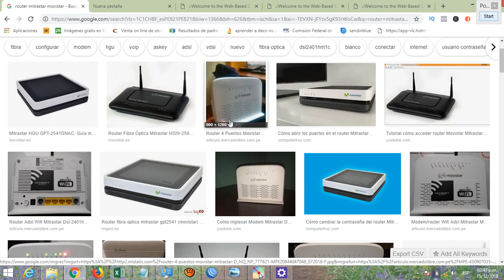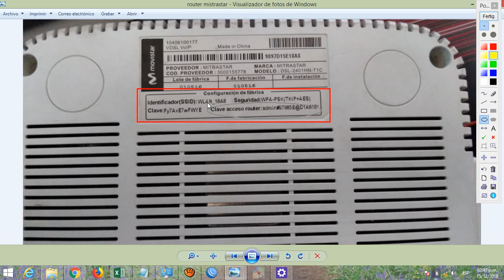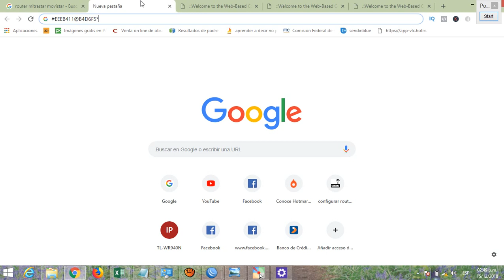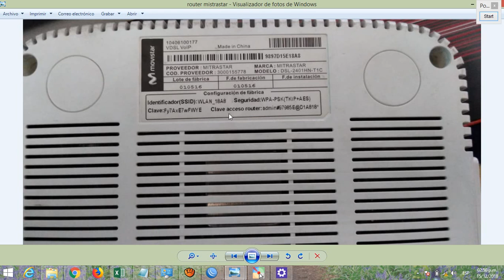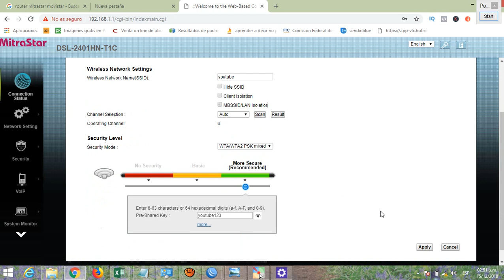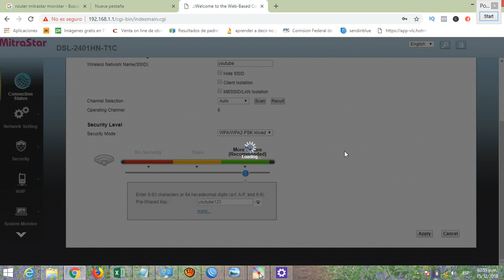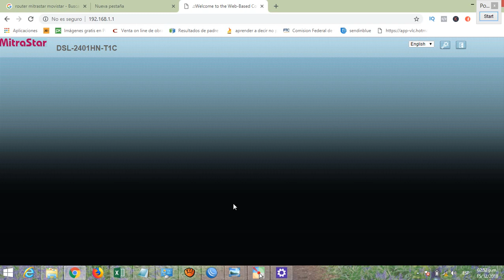🌟🌟🌟 Cambiar contraseña wifi MOVISTAR - mitrastar | peru 2018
Cambiar contraseña wifi MOVISTAR - mitrastar

En este vídeo te explico como cambiar la contraseña de tu wifi con el modelo mitrastar de movistar.  para realizar la configuración es necesario que estés conectado al router movistar mediante cable de red o wifi.
dirección ip por defecto movistar: 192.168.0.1

cambiar clave wifi movistar
movistar cambio de clave
cambiar contraseña wifi movistar
movistar cambiar clave